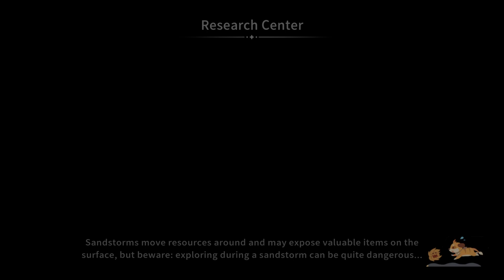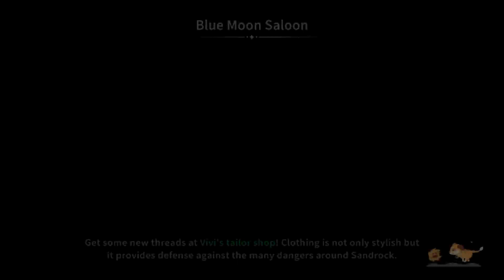UK First Time Playing my time at sandrock pt 9